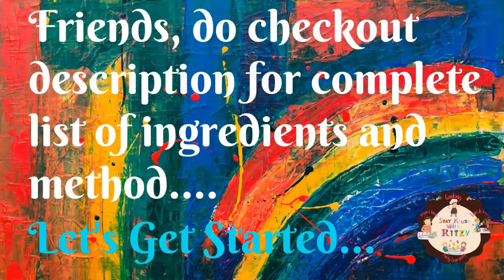Normal Si Dal Sabzi Ko Chaar Chand Lagade Ye Spicy & Tangy Tomato Chutney | टमाटर चटनी की रेसिपी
Spicy & Tangy Tomato Chutney | Tomato Chutney Recipe | टमाटर की चटनी रेसिपी

Hello Friends,

In our this cooking video, we are showing how to make Spicy & Tangy Tomato Chutney. Give this recipe a try and Enjoy!!

Ingredients -

Tomato (Tamatar) - 7

Water (Pani) - 1 Glass

Onion (Pyaz) - 2

Green Chillies (Hari Mirch) - 4

Roasted Jeera Powder (Roasted Cumin Seeds Powder) - 1/4 Tspn

Black Salt (Kala Namak) - 1/4 Tspn

Salt (Namak) - 1/4 Tspn

Lemon Juice (Nimboo Ras) - 4 Tspn

Method -

Boil tomatoes in a pressure cooker till 1 whistle.

Once cool, peel and transfer boiled tomatoes to a chopper and finely chop them.

Seive the chopped tomatoes and transfer the pulp to a bowl.

Now chop onions and green chillies and add to the tomato pulp.

Add all dry ingredirnts and lemon juice.

Mix well and garnish with fresh coriander leaves.

Spicy & Tangy Tomato Chutney is ready. ❤️

We hope you enjoyed our video of Spicy & Tangy Tomato Chutney!